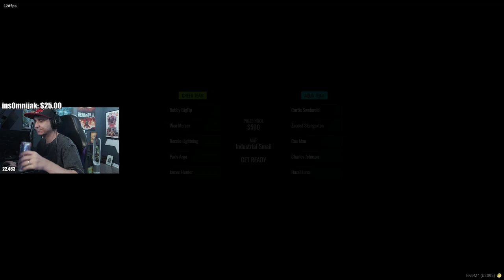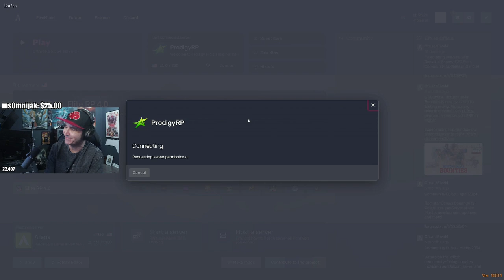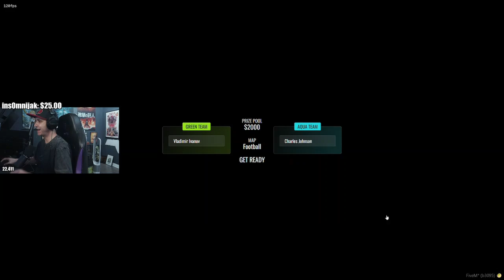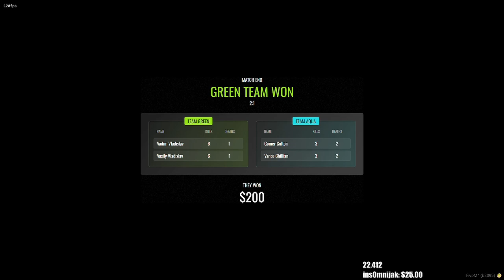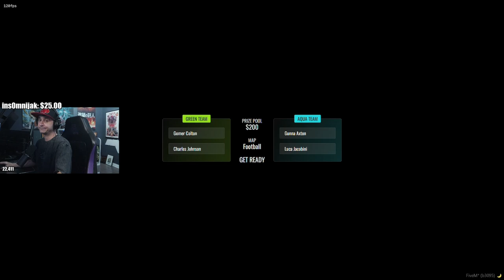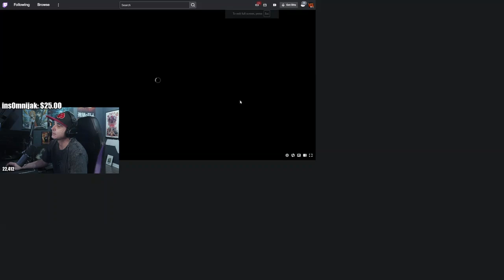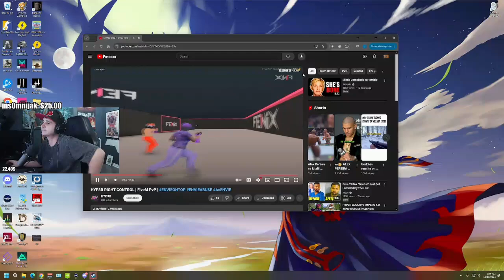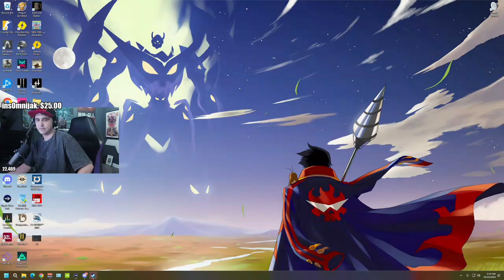Summit gets CG smoked by ESB in Arena | Prodigy RP | GTA